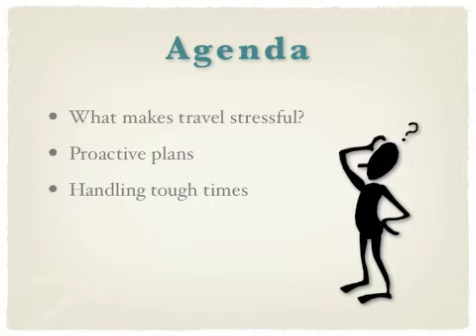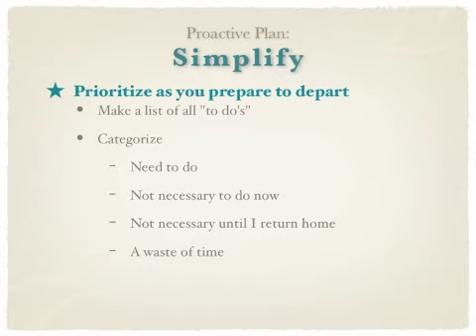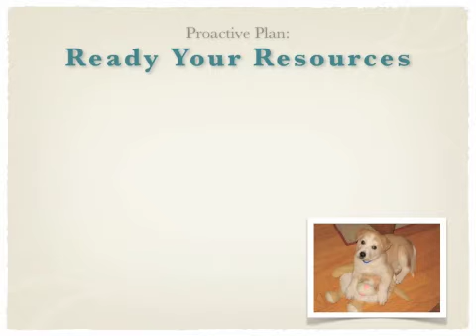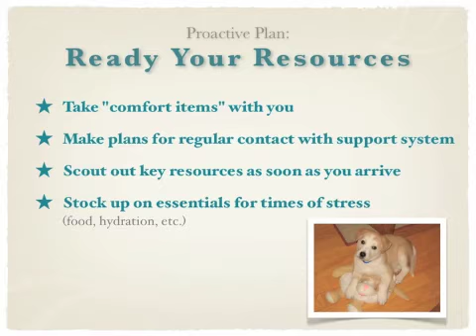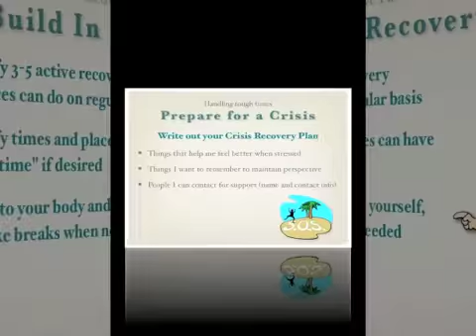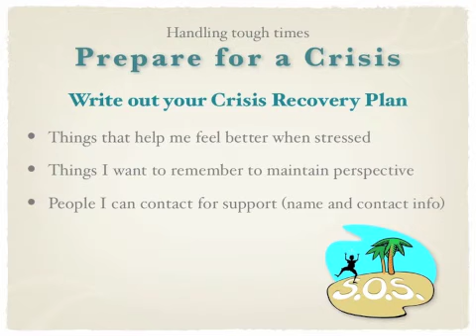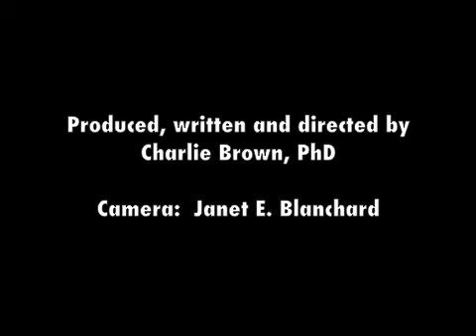Road Trip Tips.mov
Sport psychologist Dr. Charlie Brown offers tips and guidelines for minimizing stress and maximizing performance when traveling.  Particularly suitable for elite athletes, performing artists, coaches and sport/performance psychologists.  Part of the "Good Stuff" from drcharliebrown.com program of Get Your Head In the Game.